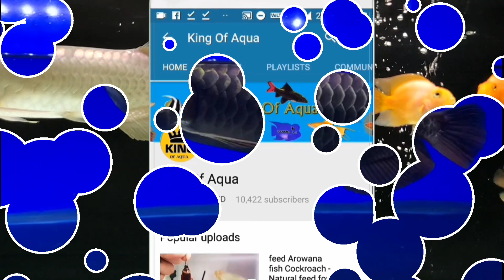Blue Base Crossback Arowana Available at Qalandar Aquatics Mumbai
Premium Quality

🐠 Blue Base Crossback Arowana

✈️ Shipping All india Possible by flight

🐠 Available at Qalandar Aquatics Mumbai
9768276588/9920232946